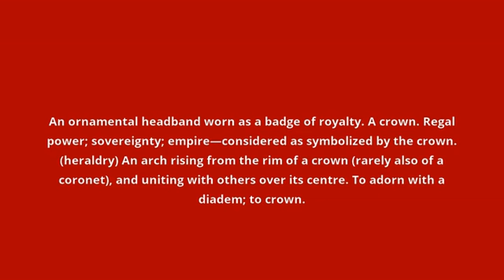what is the meaning of diadem